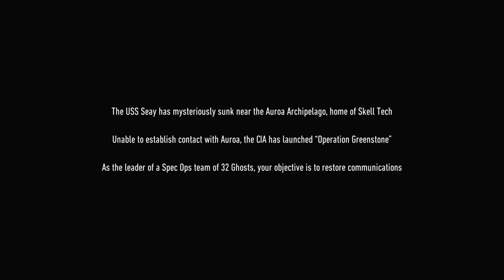Let's Play Ghost Recon: Breakpoint Co-op - Part 1 - Co-op with Bumpy, Splootch, and PartyCommissar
Ubisoft was kind enough to send us keys for us to play their new open world shooter and Bumpy and the crew invited me to join them. So let's do this!